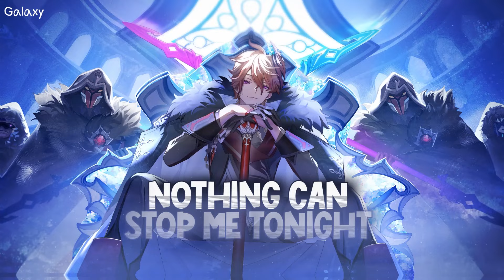「Nightcore」→ "Feel Invincible"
Skillet - "Feel Invincible"  (cover by Youth Never Dies)
 ⚏⚏⚏⚏⚏⚏⚏ ⧐ SONG INFORMATION ⧏ ⚏⚏⚏⚏⚏⚏⚏
▹ Song ▸ "Feel Invincible"
▹ Artist(s) ▸ Skillet (cover by Youth Never Dies)

~ exclusive animation

★ and me!